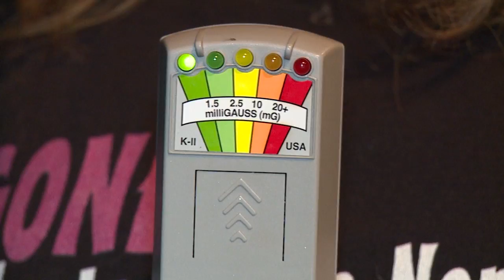Paranormal Investigation: Trinity on Main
Connecticut's sprawling countryside and quaint homes draw visitors from near and far. But the nutmeg state also attracts a few visitors who just won't leave. Connecticut is a mecca for rumored ghost sightings, so we set out with a team of paranormal investigators to see what we could find.